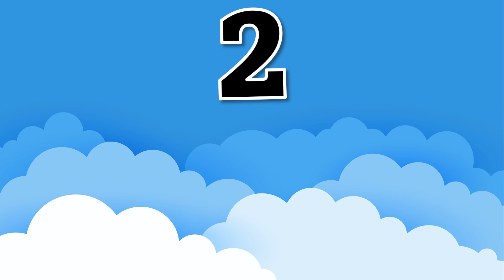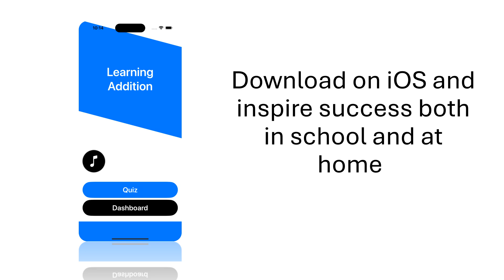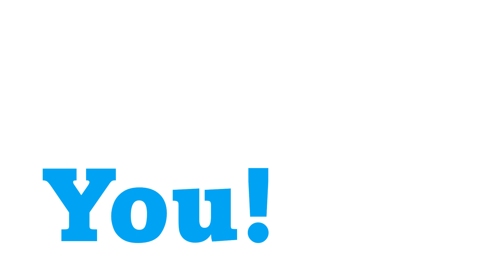Learn to Count to 10 with Fun! | Free iOS App Included 4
Ready to help your little ones learn how to count? This fun video will teach kids to count from 0 to 10 using colorful visuals and easy-to-follow steps! Plus, download our free iOS app for even more counting games and interactive lessons! Learning has never been so fun and simple!